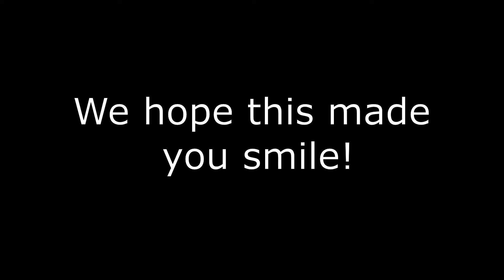Digital Smile!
Mrs. Beck- We made this during SEL